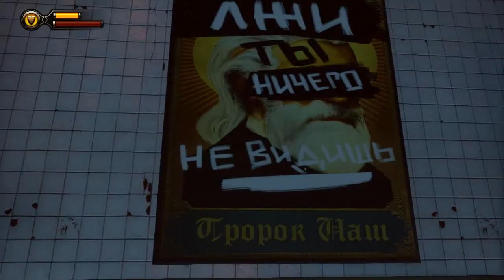Прохождение Bioshock Infinite Ч.7- Гондола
Шутер с видом от первого лица и ролевыми элементами, действие которого разворачивается в 1912 году в летающем и технологически продвинутом американском городе Колумбия.

Этот удивительный мегаполис должен был стать гордостью нации, но в городе произошло восстание, и в результате власти полностью лишились контроля над Колумбией.

Главный герой — сыщик Букер Девитт, который узнает о местоположении Колумбии от своего клиента. Он должен разыскать таинственный город и спасти девушку Элизабет, обладающую уникальными способностями.